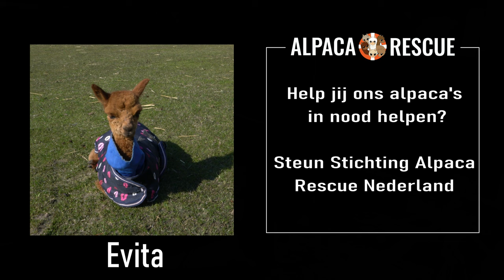Ontmoet baby Alpaca Evita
Iets voor half 11 op maandag 7 maart 2022 is Alpaca Evita geboren bij Stichting Alpaca Rescue Nederland in Aagtekerke. In dit filmpje is Evita 3 dagen oud. Zie hoe schattig baby Alpaca Evita rondhuppelt terwijl eigenaresse Mara over Evita en haar moeder Amber vertelt.

Ga dan naar Alpaca's Zeelandia. De opbrengst gaat naar onze rescue alpaca's.